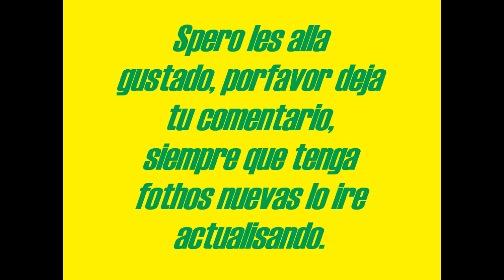Nacaome Valle Honduras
Nacaome Valle Honduras Fotografias